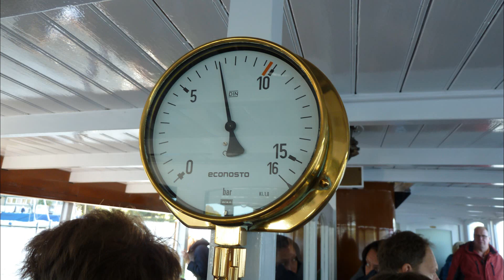Der Verkehrshistorische Tag am 7.10.2018 in Hamburg Germany Diashow